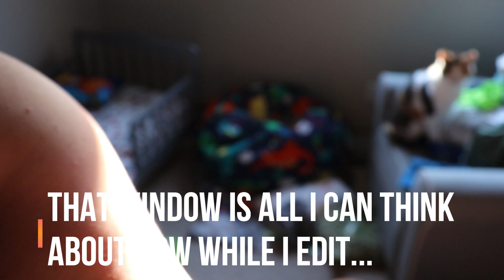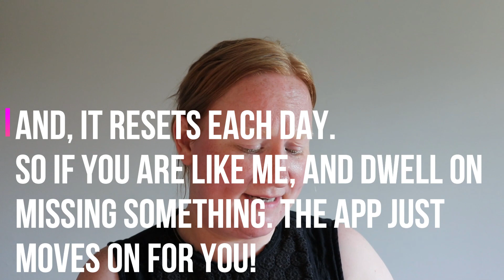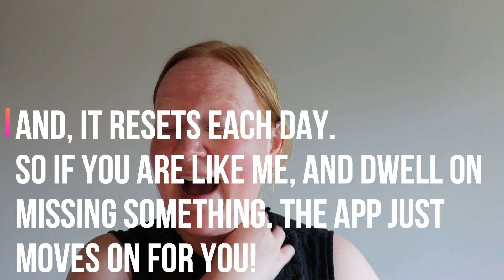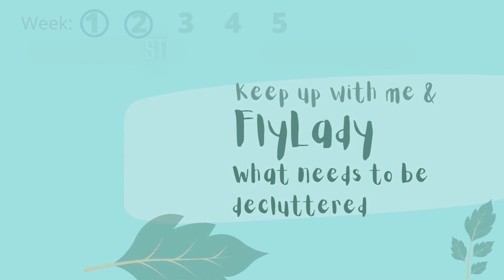Overcoming Overwhelm Part 2 | Decluttering a small space for BIG results | FlyLady Motivation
I'm Back Baby! I am feeling more and more like myself again! I had been feeling so discouraged, but with a few days of re-focusing and all of your encouragement I realized I was doing just fine! Even thought I did not see it in the moment. I just needed to get back at it and do whatever I can to keep moving forward!

I am excited to continue to tackle the clutter in our home, and get my routines down! Thank you all for helping me see how far I have come! You are all pretty darn amazing!

In this video I "tidy" and organize my guest bathroom cabinet. Earlier this year I purchased these two basket organizers and I LOVE THEM!!! Here is a link if you like them and want to check them out, and a few other items I use in this video!

Two tier organizer
Stuffed Animal "bean bag"